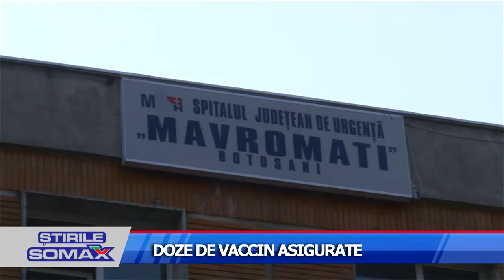DOZE DE VACCIN ASIGURATE